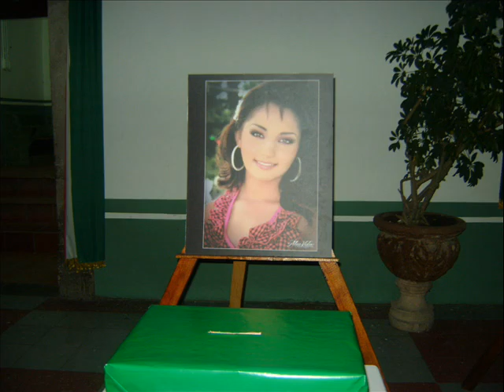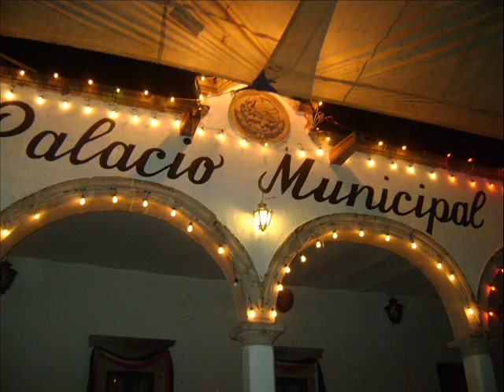14 de septiembre 2009..gran baile de gala en numaran elecciòn de reynas de las fiestas patrias.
solo manis bar. esto es un poco del baile y fotos de las candidatas,. espero les gusten y dejen sus comentarios...sale ...viva mexico cabrones